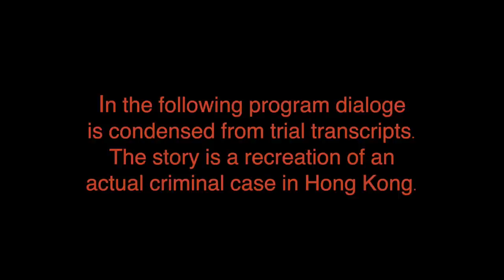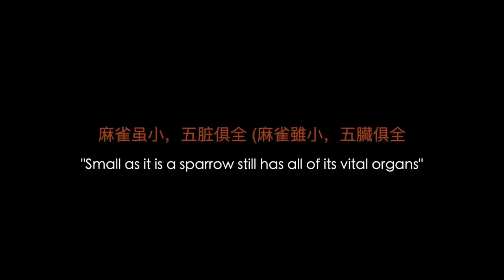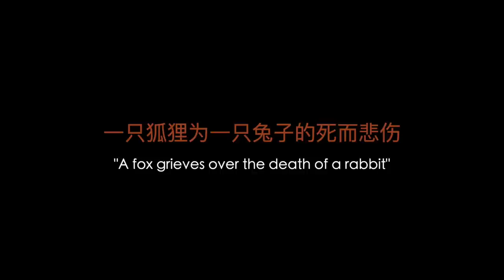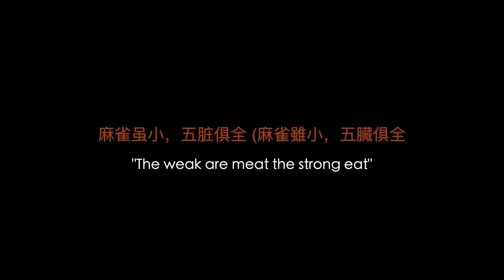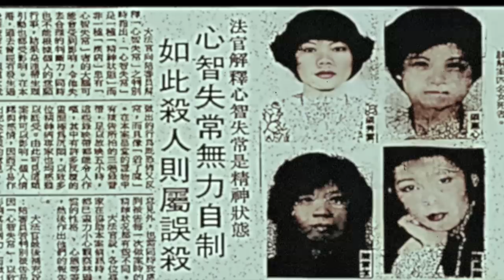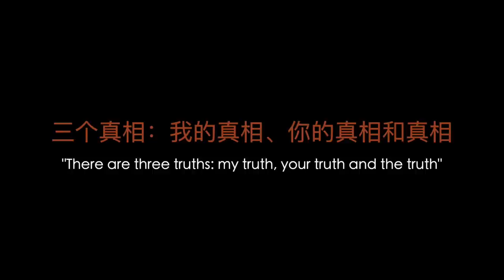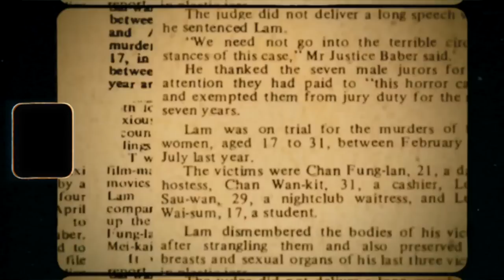The Jars Murders AKA The Rainy Night Killer (All New)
WARNING: ☠️ This film contains explicit language and graphic details that may be distressing for some. This content is made for mature audiences only and is not intended to shock, or disgust viewers, nor is it intended to be disrespectful. The images depicted in my films are for educational, documentary, and/or entertainment purposes only. ☠️

It is 1982 and the rain in Hong Kong falls every night with no respite and while everybody seeks shelter there is one who finds comfort in that rain, in fact it is call him on a mission!  The Jars Murderer", was coined when the police revealed that he had hoarded sexual organs in Tupperware containers. He was a keen photographer and frequently took pictures and video of his victims, even filming himself performing an act of necrophilia with his fourth victim. The Chinese press nicknamed him "The Rainy Night butcher" but he is better known asThe Jars Murderer.

Thank you to all PATRONS and people who donate on PAYPAL for making this film possible because without you I would not post since I make zero money from YT.